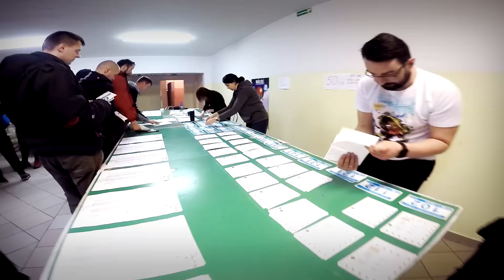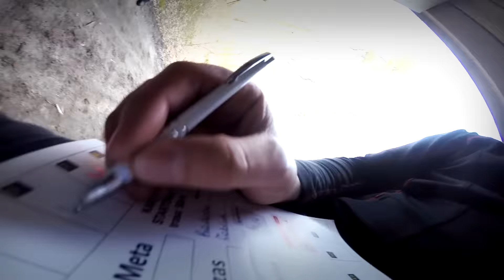Włoczykij Trip Extreme 2017